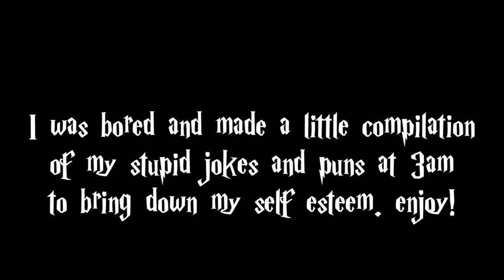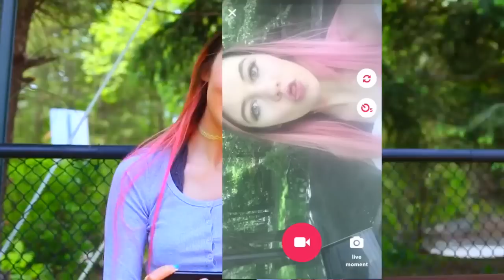Pun Compilation | Jessie Paege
Pun Compilation | Jessie Paege. I just put together all my bad jokes and puns for your entertainment (or pain). Basically, a try not to cringe challenge.

FOLLOW ME (but like don’t follow me home tht’s creepy lol)

if you're reading this comment, “I SAW THE JESSIE PAEGE DELETED VIDEO” let's fool some people. i feel evil